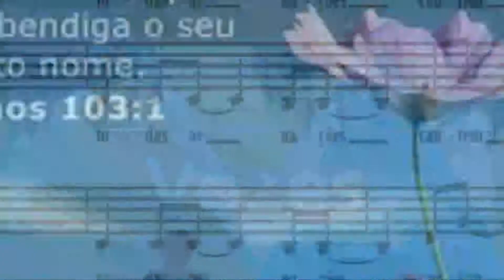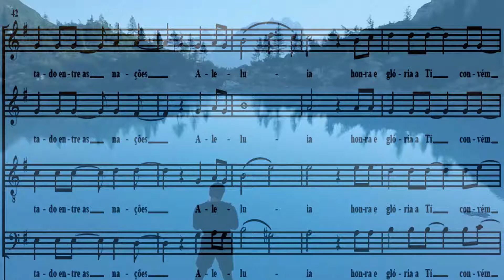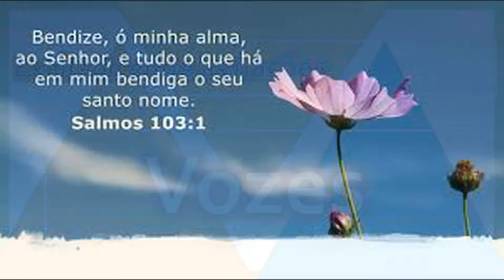Exaltado entre as nações Baixo